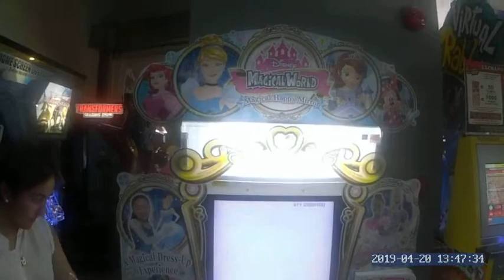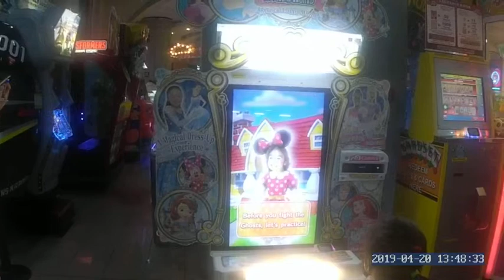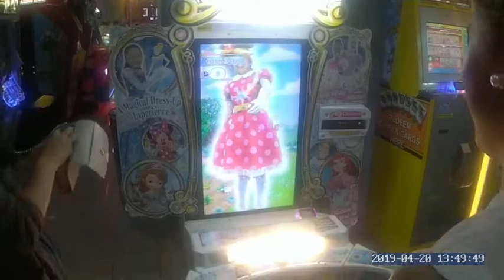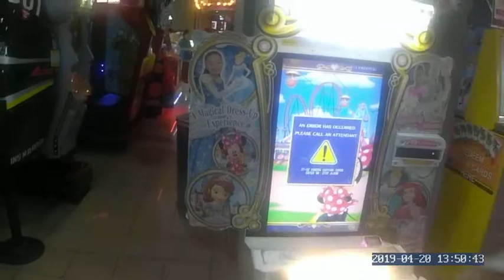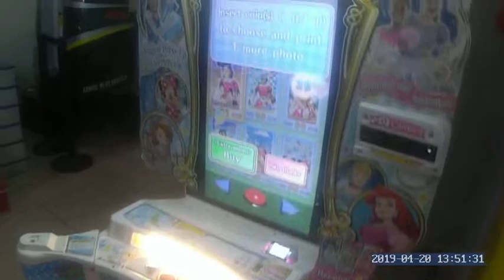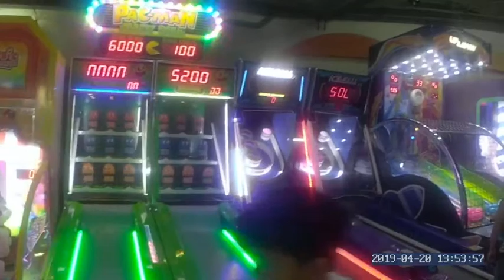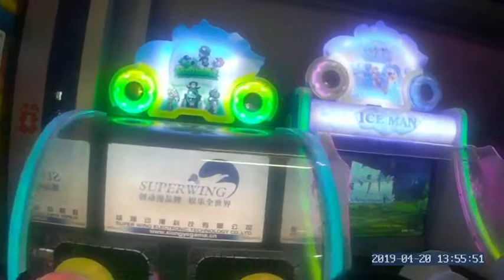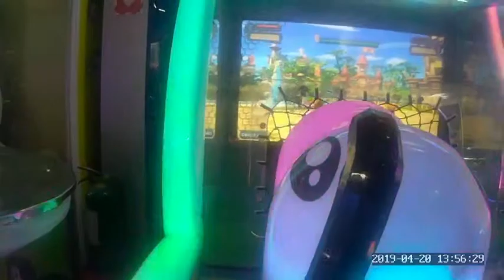FINNYS FIRST GAME. DISNEY PRINCESS